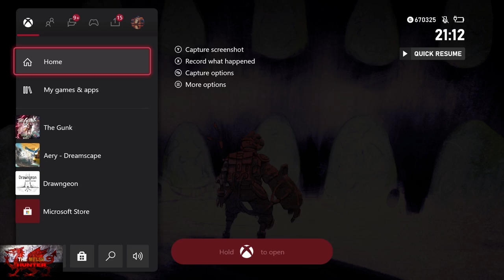The Gunk - 100% Achievement/Trophy Guide & FULL Walkthrough! ALL Scan Items & Upgrades! GPC#4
Welcome to my 100% Achievement/Trophy Guide for The Gunk.
A game developed by Steamworld Games, Published by Thunderful Games & is available to you for just £19.99 but is FREE right now on xbox game pass.

So we play as Rani, together with Becks and Curt, find an uninhabited island where they think they have struck gold, turns out what they find is some mega weird Gunk.

Achievements and trophies wise, most are for story related progression, and there are a few missable ones tied to doing things to certain enemies IE Throw a gunk critter into another critter, get a alien spawn to charge into another.
The MAIN thing we go for in this however, is scanning all items (57 to be precise) and gaining enough materials through the world in order to get every single upgrade (Fibre, Metal, Alien and O. )

Few things to note, try get everything done BEFORE you beat the final boss as all the enemies disappear.
There is no chapter select BUT you can go through each area after the games end by using the signal beacon (Which comes in handy if you need more material)
Every enemy you kill, make sure to pick up their Alien DNA (Big purple thing) as that is needed for upgrades.
Also. i was quite ill recording this so i hope it is still up to all your standards haha:)

Achievement/Trophy Timestamps:-

Intro - 0:00
Chapter 1 Start - 1:30
Scan 1/58 (Luminescent Shards) - 2:10
1. First Gunk & Scan 2/58 (Energy Fissure) - 3:40
Scan 3/58 (Luminescent Crystal) - 4:05
2. Land The Ship - 6:35
Scan 4, 5, 6, 7, 8, 9 & 10/58 (Becks, Curt, Workbench, Hydrophonics Wall, Mycelium Coil, Royal Pan & Red Cap) - 7:05
Scan 11/58 (Lump Fruit) - 8:40
Scan 12 & 13/58 (Brine Anvil & Squid Lantern) - 9:05
3. Learning On The Go & Scan 14/58 (Sperrylite Analogue) - 9:35
Scan 15 & 16/58 (Angel Kernel & Rhiza Twine) - 10:40
Scan 17/58 (Fowls Tongue) - 13:00

Chapter 2 Start - 14:20
Scan 18/58 (Tape Trunk) - 14:30
Scan 19/58 (Lunar Stool) - 16:05
Scan 20/58 (Gunk Dripper) - 19:50
Scan 21/58 (Wing Beet) - 20:45
Scan 22/58 (Whale Jaw) - 21:40
Scan 23/58 (Jeweled Apple) - 23:10
4. Charge Off & Scan 24/58 (Gunk Critter) - 24:10
Scan 25/58 (Smoke Shard) - 27:40
Scan 26/58 (Fungal Pepper) - 28:20
Scan 27/58 (Hog Fungus) - 29:40
Scan 28/58 (Tail Hive) - 41:00
5. Two Birds With One Stone - 42:50
Scan 29, 30 & 31/58 (Inscribed Tablet, Ruin Gateway & Photosensitive Trigger) - 46:45
Scan 32 & 33/58 (Alien Monument & Signal Beacon) - 47:55

Chapter 3 Start - 48:40
6 & 7. Settle In & Give Me Five - 48:50
Scan 34/58 (Portable Stove) - 49:45

Chapter 4 Start - 54:15
Scan 35/58 (Mulligan Melon) - 54:25
Scan 36/58 (Switch Chain) - 55:30
Scan 37/58 (Rubble) - 59:30
Scan 38/58 (Alien Monument North) - 1:00:50
Scan 39/58 (Alien Monument South) - 1:07:00
Scan 40 & 41/58 (Hatch & Ancient Control Panel) - 1:19:35
8. Mega Gunk - 1:20:55

Chapter 5 Start - 1:24:20
Scan 42/58 (Ruin Swing Bridge) - 1:33:40
Scan 43 & 44/58 (Ruin Lift & Inscription) - 1:34:00
Scan 45/58 (Ruin Console) - 1:37:45
9. Slip One Past - 1:45:45
Scan 46/58 (Lock Mechanism) - 1:51:30
Scan 47/58 (Gunk Spitter) - 1:54:20
10. Charged Up & Scan 48/58 (Gunk Beast) - 2:15:15

Chapter 6 Start - 2:17:15
Scan 49/58 (Heri) - 2:17:25
Scan 50/58 (Turbine) - 2:18:35
Scan 51 & 52/58 (Vegetation Nursery & Ruin Booth) - 2:21:15
Scan 53/58 (Ruin Cart) - 2:26:10
11. Threes A Crowd - 2:29:00
Scan 54/58 (Laboratory Counter) - 2:36:25
12. Try Some Gardening - 2:46:30
Scan 55 & 56/58 (Chair & Environemtnal Control Panel) - 2:46:50

Chapter 7 Start - 2:53:30
13. Take Charge - 2:57:20
14. Friends After All - 3:03:15

Chapter 8 Start - 3:05:50
15. All In - 3:31:30
Scan 57/57 (The Gardener) - 3:33:50
16. Space Archeologists - 3:34:05
17. What's So Bad About Wilderness? - 3:37:10

TimG84
Khost
TschanSchpange1
TonySki
Eagle 069
Lucas1987

Big Love!